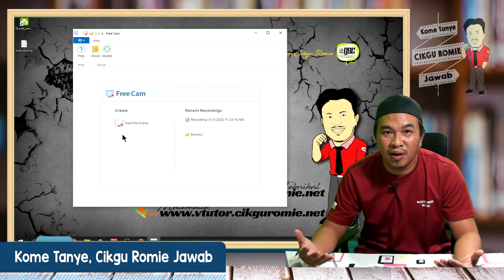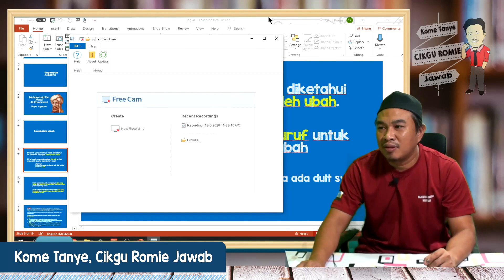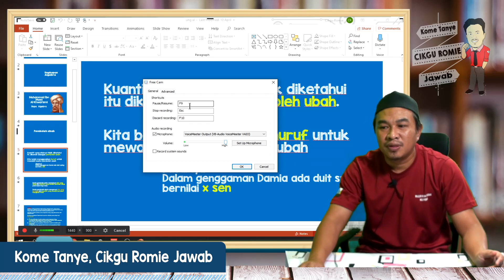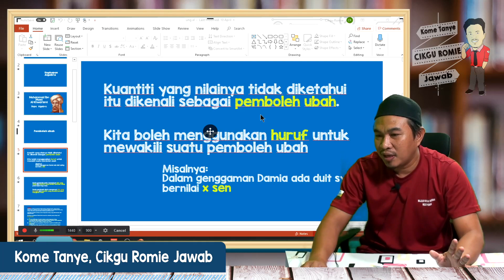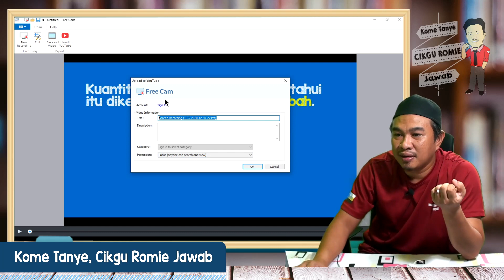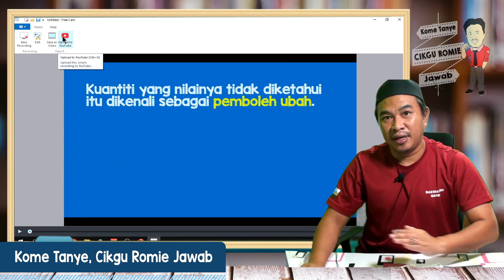Kome Tanye Cikgu Romie Jawab : Buat Video Paling Mudah Di Dunia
Kome Tanye Cikgu Romie Jawab :
Bagaimana Buat Video dengan menggunakan Power Point dan perisian Free Cam